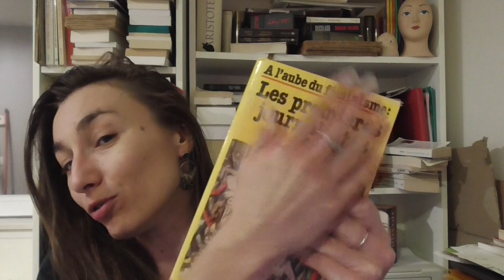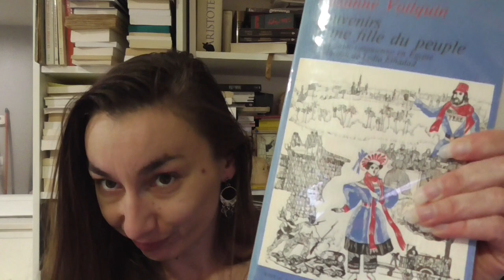Suzanne Voilquin et le féminisme – Souvenirs d'une fille du peuple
Où on cause des Souvenirs d'une fille du peuple, ou La Saint-Simonienne en Égypte (1866, introduction de Lydia Elhadad, Maspero, 1978).

Lydia Elhadad, « Femmes prénommées : les prolétaires Saint-Simoniennes rédactrices de “La Femme libre” 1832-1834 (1ère partie) », Les Révoltes logiques, n° 4, 1975, p. 62-88

Lydia Elhadad, « Femmes prénommées : les prolétaires Saint-Simoniennes rédactrices de “La Femme libre” 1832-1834 (suite et fin) », Les Révoltes logiques, n° 5, 1975, p. 29-60